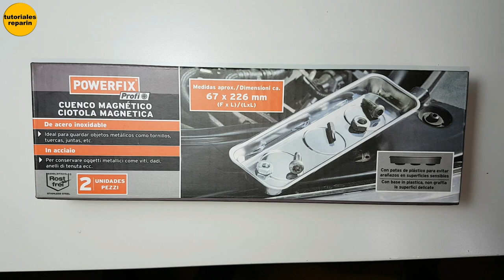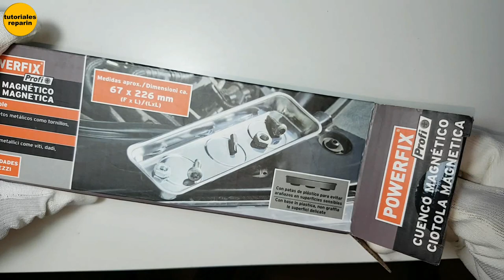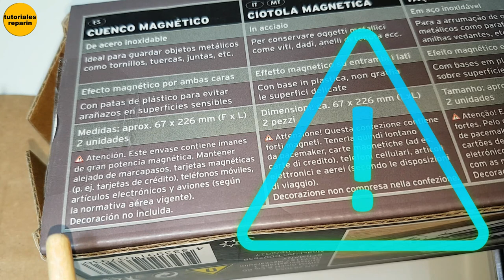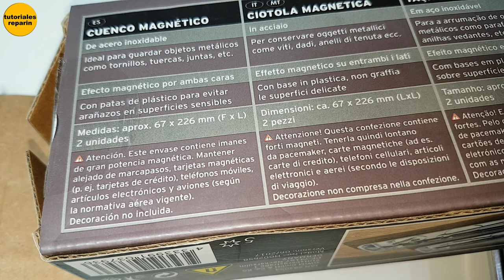🔴 Como ordenar tornilleria, bandeja cuenco magnético imantado para tuerca y tornillo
🔴 Cómo evitar que los tornillos se te pierdan al reparar electrodomésticos. 😱

➡️ Bandeja Magnética 👇:

➡️ Dos bandejas magnéticas 👇:

➡️ Una bandeja magnética 👇: